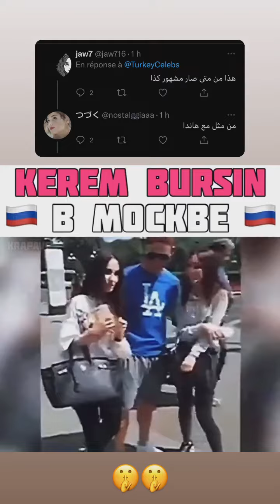26 октября 2022 г.